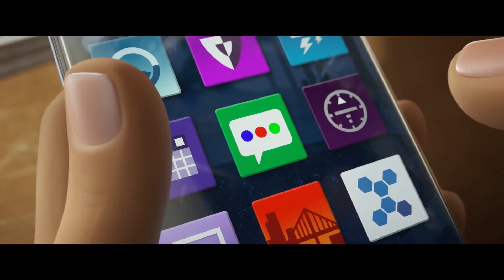‘The Emoji Movie’ Official Trailer HD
Welcome to the secret world inside your phone.

Hidden within your messaging app is Textopolis, a bustling city where all of your favourite emojis live, each hoping to be selected. In this world, each emoji has but one facial expression—except for Gene, an exuberant emoji who was born without a filter and who’s bursting with multiple expressions. Determined to be “normal,” Gene enlists the help of his handy best friend, Hi-5, and the notorious codebreaker emoji, Jailbreak. They embark on an epic “appventure” throughout the phone’s apps (each having its own wild and fun world) to find the code that will fix Gene.

Cast: T.J. Miller, James Corden, Anna Faris
Director: Tony Leondis

Running time: 87
Age restriction: PG